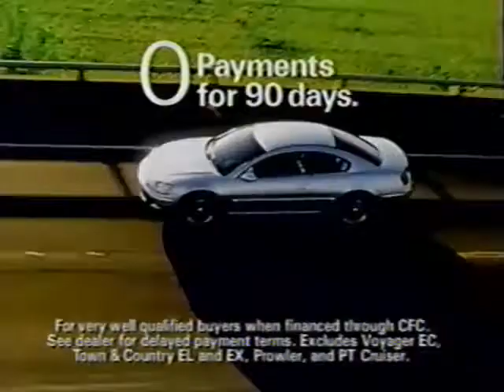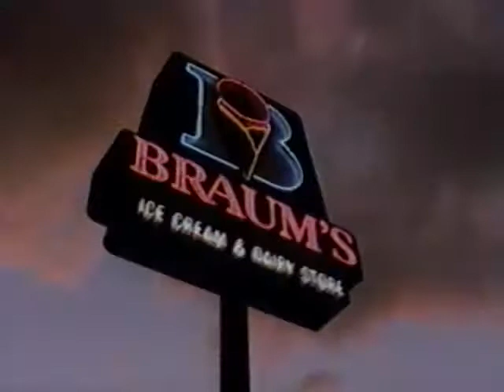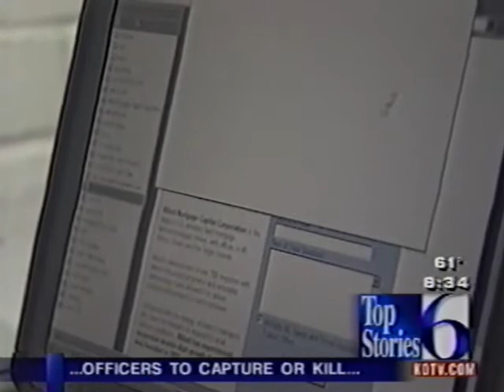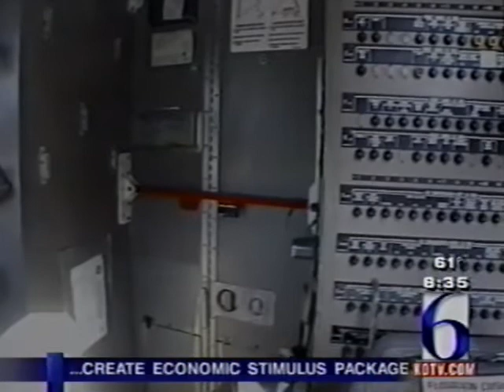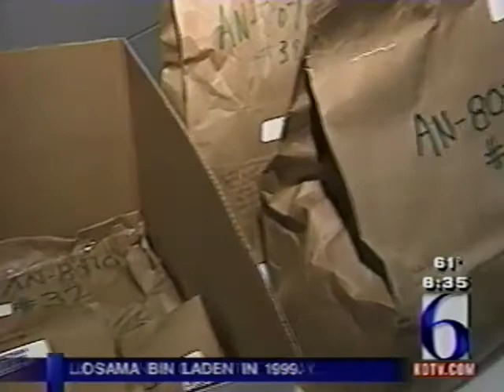KOTV Six in the Morning, October 3, 2001, 8:33 - 8:39